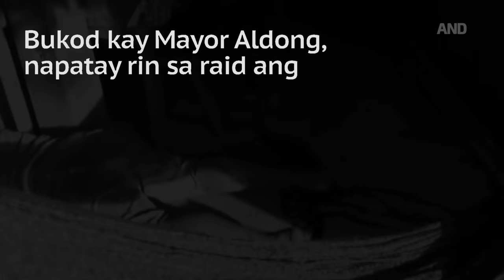Sino ang mga Parojinog ng Ozamiz?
Alamin kung sino at paano nakilala sa Ozamiz City ang mga Parojinog.